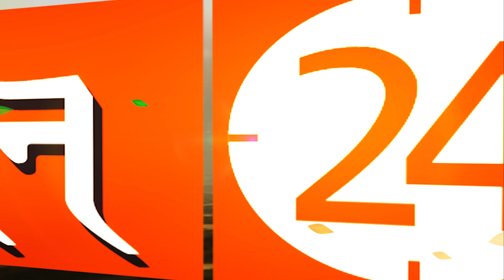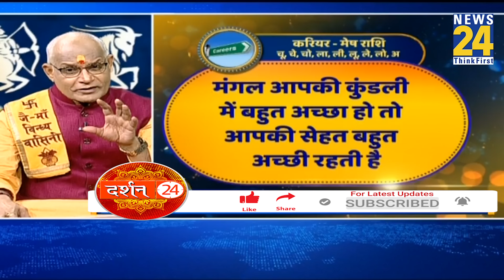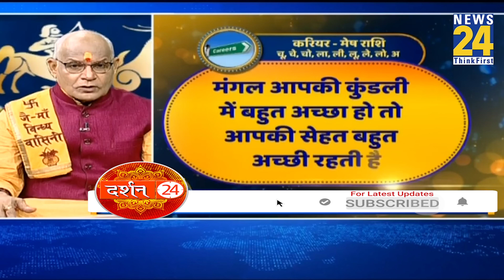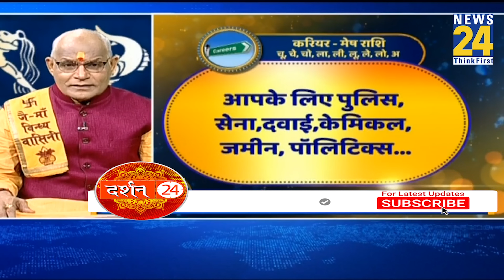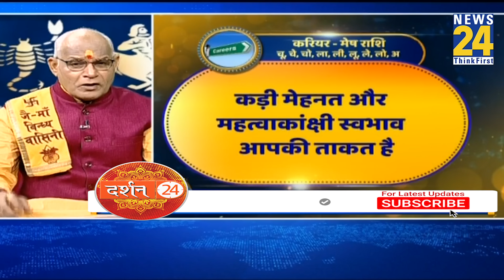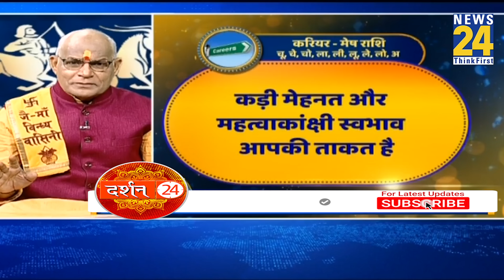मेष राशिवालों को नौकरी करना चाहिए या व्यापार..? सटीक विश्लेषण | Pandit Suresh Pandey | Darshan24